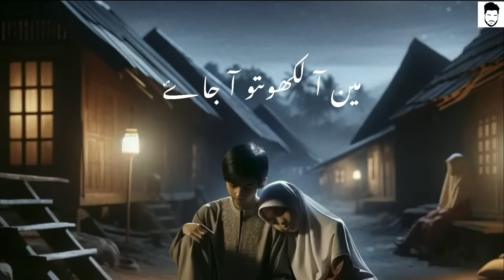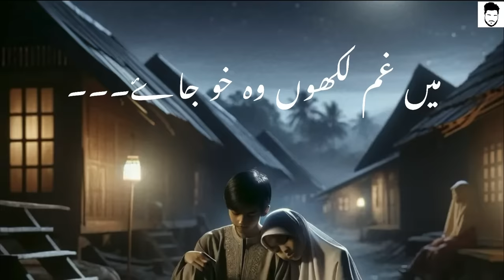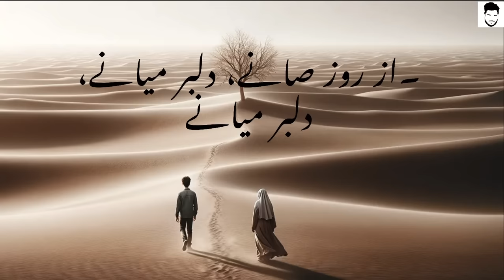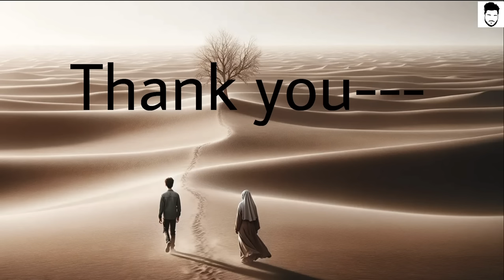Ishq urdu lyrics (From ”Lost;Found”) Faheem Abdullah & Rauhan Malik